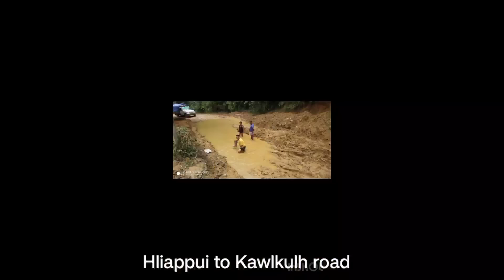Saitual to Saichal road & Hliappui to Kawlkulh road... a pui miah miah khawp mai...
Hliappui to Kawlkulh road hi mi hrang hrang in video a an lak, ka lak khawm ve leh chhawn ani a, a fiah tawkloh deuh mai thei e.